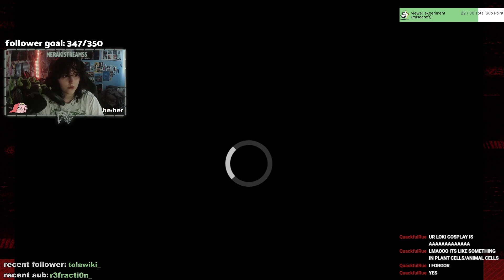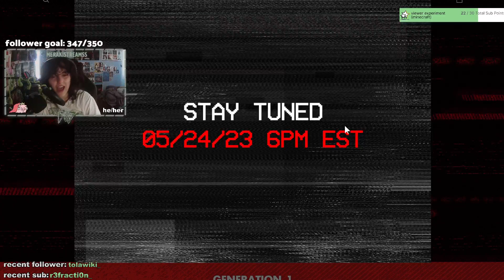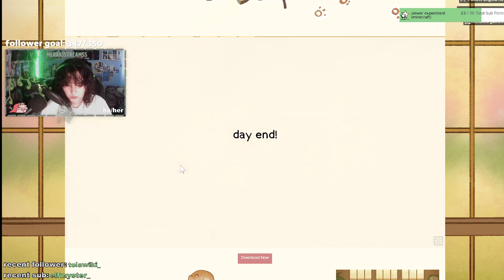gen loss game + cute car cafe game - VOD [16/05/23]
gen loss game + cute cat cafe game - VOD [16/05/23]